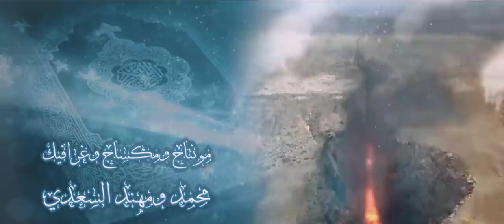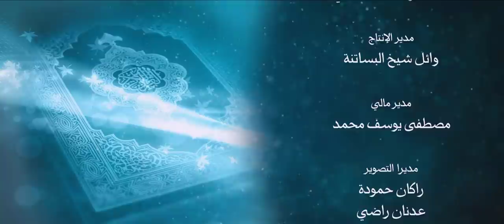أنزله بعلمه 14 ماذا يوجد في أعماق البحار ؟